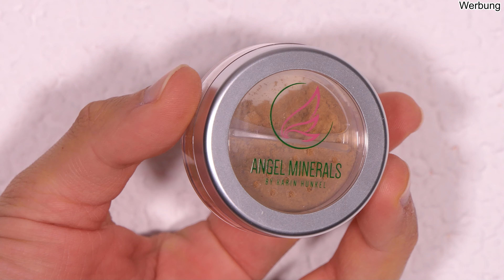Angel Minerals Naturkosmetik Review | PETA Award 2023 Beste vegane Foundation | Ginkgomen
Hallo Leute, 😃 heute gibt's ein Full Face Angel Minerals!

FACE
🖌️  Concealer Mintgreen

EYES
🖌️ Eyeshadow Natural Brown MATT

Kapitel:
00:00 Intro
4:34 Infos zu Angel Minerals
6:16 Concealer
14:29 Foundation
19:31 Bronzer
21:09 Blush
22:57 Lidschatten + Mascara
31:10 Lippenstift

(Anzeige)

Dieses Video entstand in bezahlter Kooperation mit Angel Minerals. Ich habe zusätzlich alle Produkte kostenlos erhalten.

Mein Name ist Ginkgomen, ich bin 22 Jahre alt und auf meinem Kanal geht es um vegane, tierversuchsfreie, dekorative Naturkosmetik Produkte! 😍
Ich danke dir sehr!!! ❤

(Werbung in eigener Sache / für meinen Kanal)
(Dauerwerbesendung)